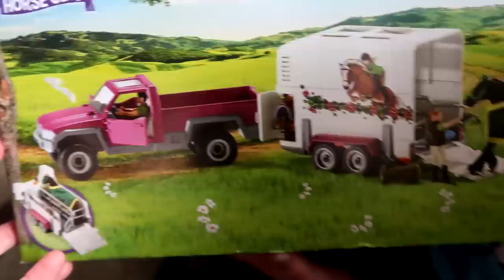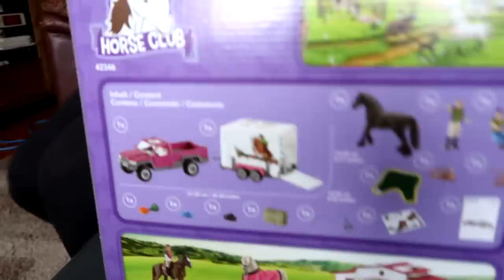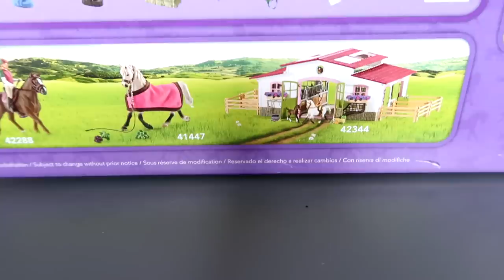SCHLEICH HORSE TRAILER UNBOXING! Day 131 (05/12/17)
It finally arrives, Gabby's Schleich truck and trailer.